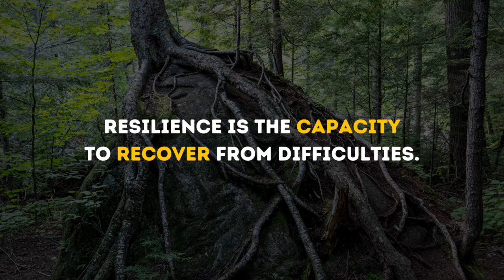RESILIENCE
The word resilience is derived from words meaning rebound, recoil, and elasticity, and today we often use it to refer to the capacity to recover from difficulties.

Without resilience, even minor challenges can become roadblocks that discourage us from moving forward.

And yet when we are resilient, we become empowered to continue forward even in the most difficult of times, with clarity, confidence, and courage.

The question becomes, what are you doing today to enhance your capacity for resilience?

Hashtag Positivity can help you and the people you lead achieve growth by design through community engagement keynotes and assemblies, leadership development workshops, and change management coaching.

Connect with Jonas today to discuss your challenges, goals, and obstacle:
HashtagPositivity.com/Connect

HashtagPositivity.com/Connect